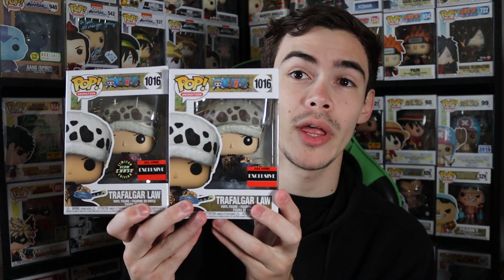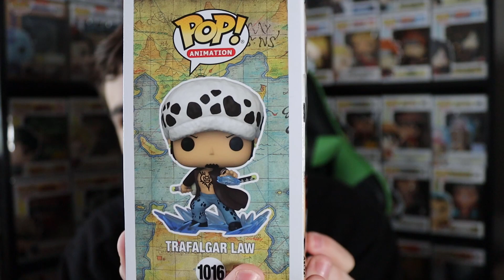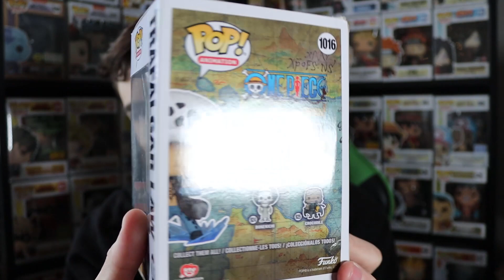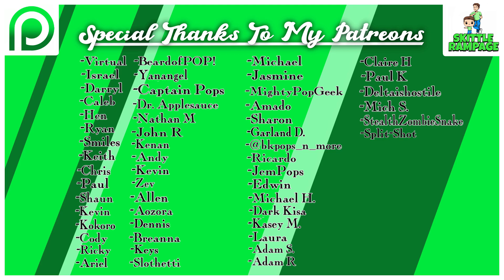Trafalgar Law AAA Anime Exclusive Chase Funko Pop Early Look Unboxing | One Piece